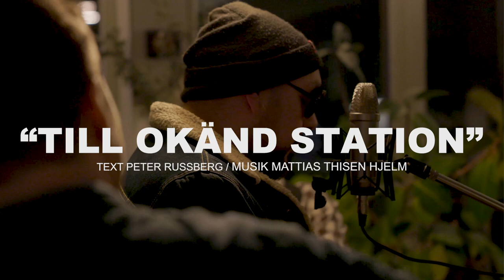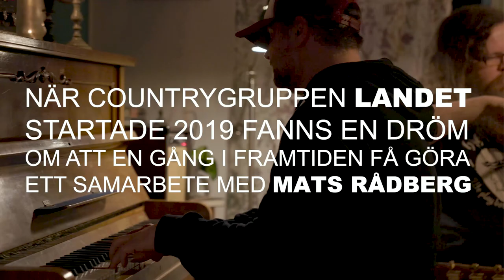LANDET - TILL OKÄND STATION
Text: Peter Russberg
Directed by Henrik Lilliér
DoP: Mikael Lundblad

När countrygruppen Landet startade 2019 fanns en dröm om att en gång i framtiden få möjligheten att göra ett samarbete med Mats Rådberg.
Mats gick ur tiden 2020. Låten “Till okänd station” är den  sista låten på
den sista skivan som mats spelade in. Det här är vår hommage.

“Vi gör den inte lika bra som Mats, men vi gör den på vårt sätt.”.
                                                                                  / Landet